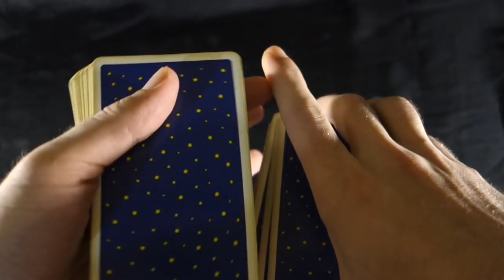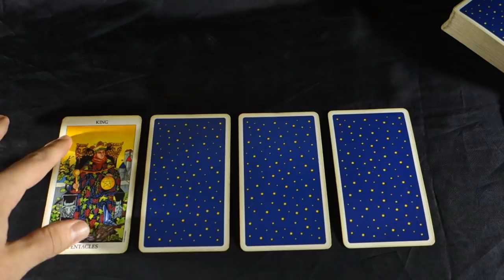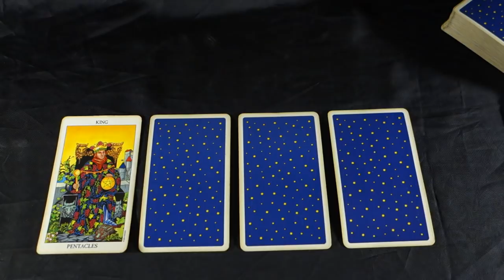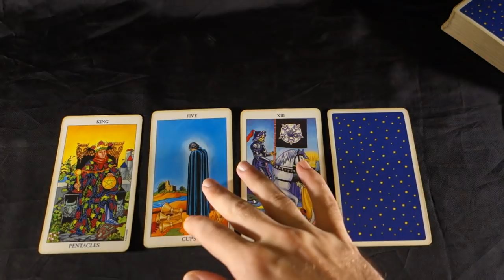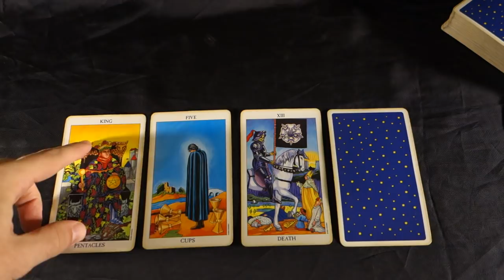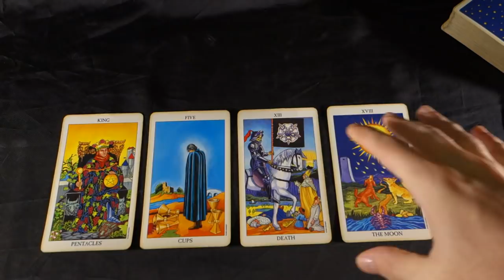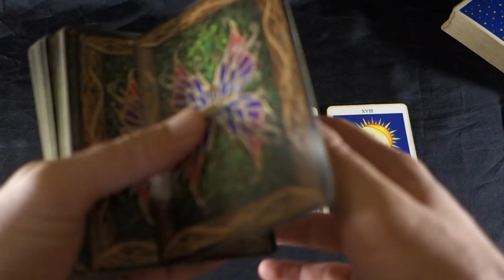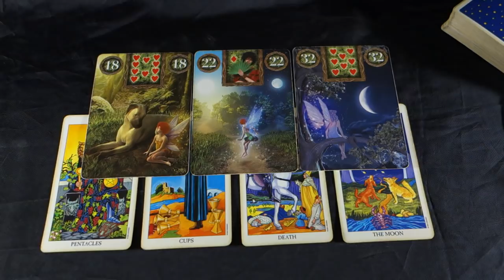GEMINI - THE CALM BEFORE THE STORM! Gemini Weekly Tarot Reading October 15-21 2018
GEMINI - THE CALM BEFORE THE STORM Gemini Weekly Tarot Reading October 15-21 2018 EXTENDED LOVE AND CAREER 14 MIN VIDEO OCTOBER 2018: